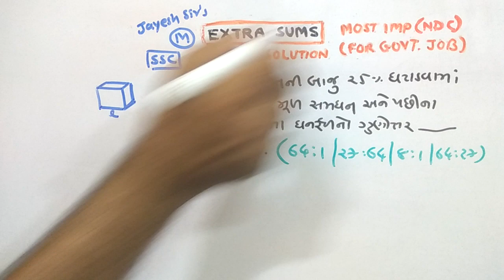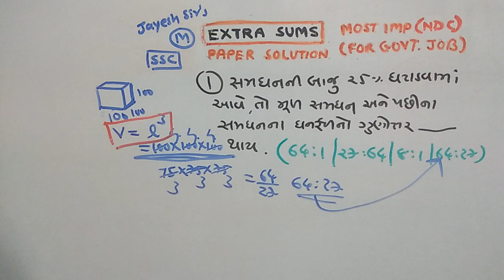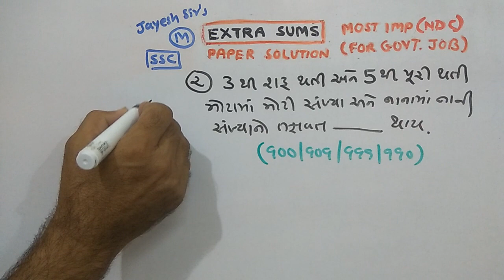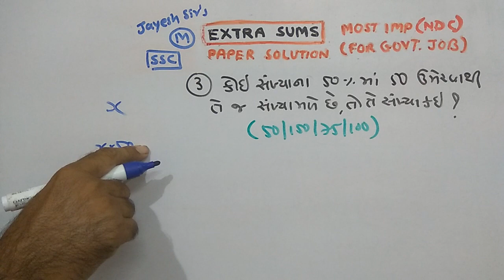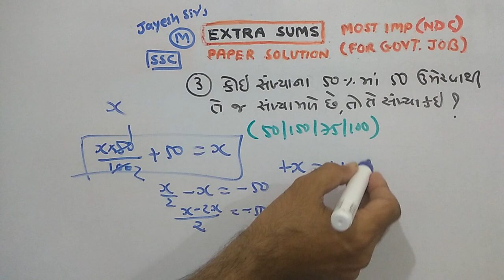GPSC | P-327 | MATHS | NDC | JAYESH VAGHELA | PAPER SOLUTIONS | SMART WORK